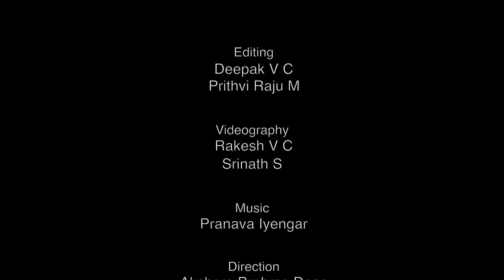ISKCON Bangalore Spiritual Haven On Earth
Video made by ISKCON Bangalore Visual Content Team
Camera used: Canon 5D Mark III

For over 17 years now, the ISKCON Sri Radha Krishna temple has been a beacon of spiritual hope in Bangalore. Since its inauguration in April 1997, it has been one of the most visited places in the city, not only because of its architectural grandeur, but for its devotional atmosphere and the many welfare programmes that it conducts.

We have made this short film showcasing the architectural beauty and the devotional mood in the temple .

bangalore bengaluru bangalorecity iskcontemple govinda govinda narasimha prahlada maharaja srila prabhupada temple architecture best temple great place to visit short film hare krishna movement famous place in bangalore to visit divine experience beautiful darshan wonderful environment great ambience tasty prasadam varieties of food foodie food lover philosophical books